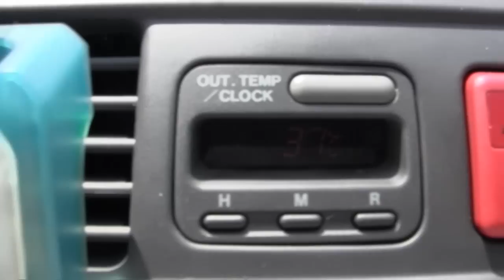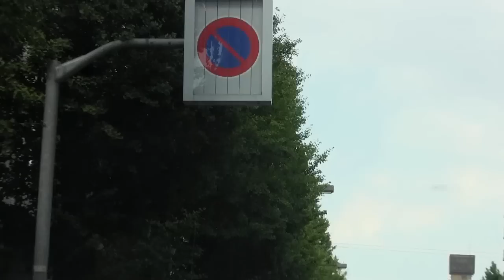ソラ君と中古タイヤ屋さんに行く 2013.7.7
愛車CR-Vの古くなったタイヤを交換しに、ソラ君と中古タイヤ屋さんに行きました。